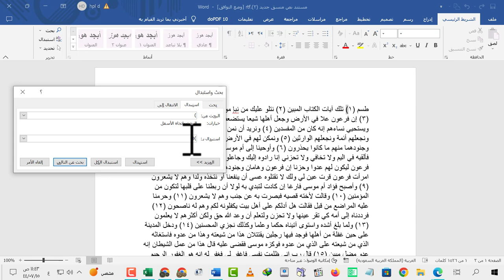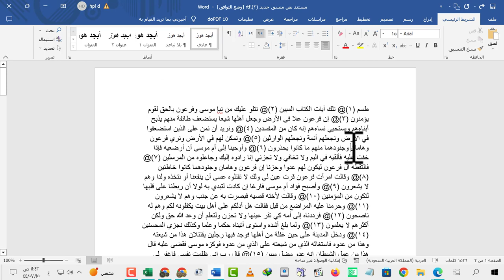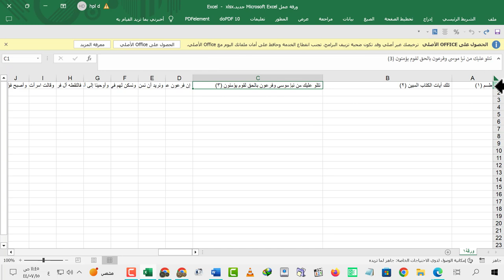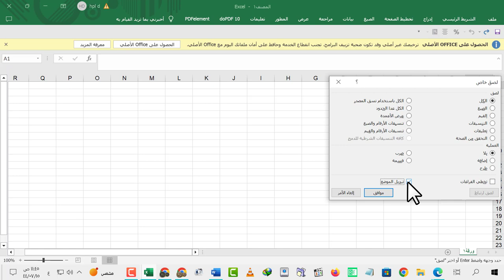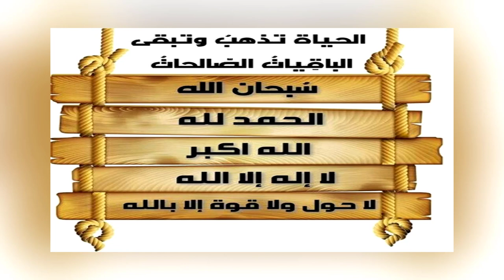تحويل النص من أفقي الى طولي كل كلمة او جملة او آية أو فقرة في سطر جدول ترتيب اسطر انتر enter مسافة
تحويل النص من أفقي الى طولي كل كلمة او جملة او آية أو فقرة في سطر جدول ترتيب اسطر انتر enter مسافة النصوص الايات ايه جملة كلمة حرف حروف اكسل وورد جدول استبدال البحث المفكرة word وورد ورد الوورد الإكسل إكسل مربعات بيانات النص إلى اعمدة محدد التالي غير ذلك الإستبدال نسخ لصق فتح جديد لصق خاص تبديل الموضع أفقي راسي عريض فوق بعض سطر اسطر جديد اسفل تحت انتر ورقة عمل Microsoft Excel مايكروسوفت ميكروسوفت مكروسوفت أوفيس اوفس جدول جداول تحويل إلى المحول كيفية شلون ازاي احول تحويل كيف طريقة